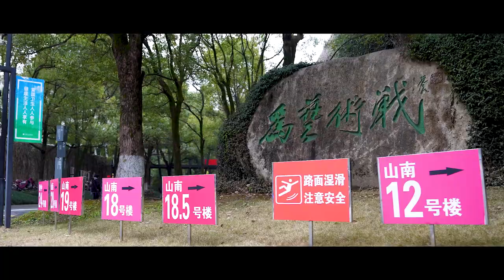Witness the passion and talent of the vibrant candidates at the China Academy of Art!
The second round of admissions examinations for the 2024 undergraduate intake at the chinaacademyofart rounded off on Feb 27 in Hangzhou. The first day of examinations covered majors such as Chinese painting, calligraphy, fine arts, and architecture, while the second day's schedule included exams for design, drama, and film studies. A total of 11,000 candidates took the exam over two days. Click the video to witness the passion and talent of these vibrant candidates. Best wishes to all of them!